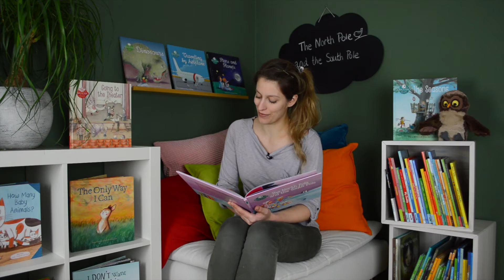Want to Know. The North Pole and the South Pole - The Reading Corner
Want to Know. The North Pole and the South Pole
Author: Pierre Winters
Illustrator: Margot Senden
Publisher: Clavis

The Reading Corner is an online platform for reading videos. All videos are for children from 0-10 years old and are a unique combination of the story, the book's illustrations and classic music.

The Reading Corner is available on the Xfinity platform of Comcast